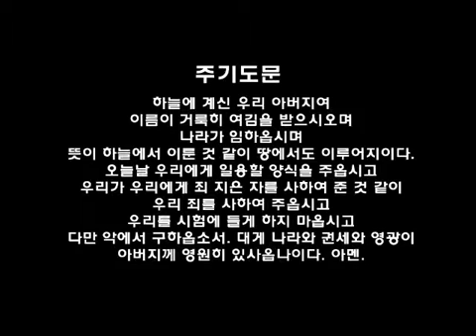필라한빛성결교회 새벽기도말씀 출애굽기 39장